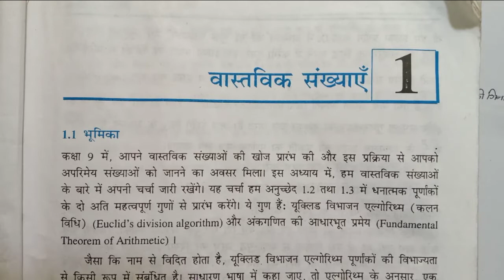Ncert math class10th वास्तविक संख्याएं भूमिका vastvik sankhya iron introduction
real number class 10th chapter 1
vastavik sankhya class 10th NCERT math
वास्तविक संख्याएं कक्षा 10 एनसीईआरटी गणित

vastavik sankhya class 10th